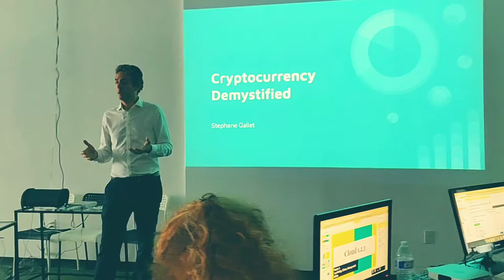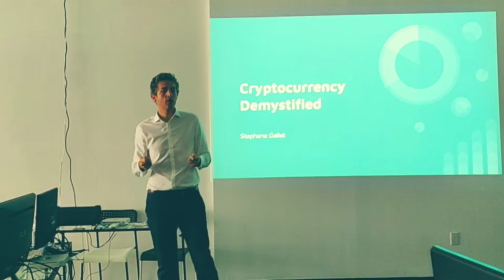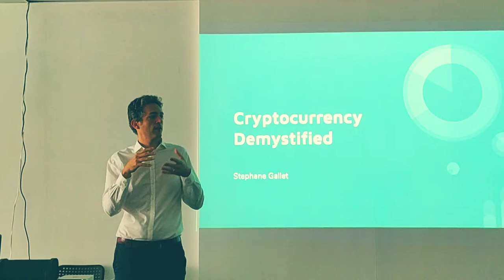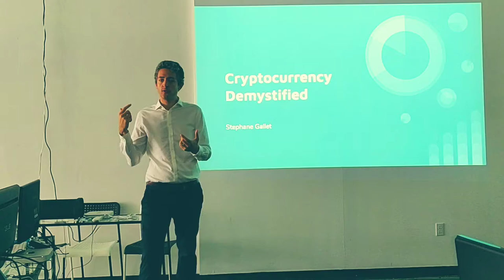What is money really? by: Stephane Gallet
Women's Power Class at Techie Youth Plus for Adults.